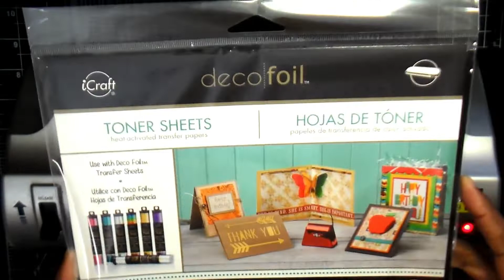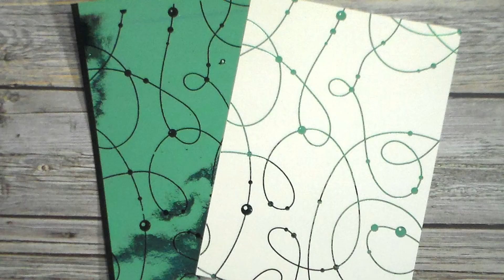SWMEB Members Room Technique Video #107